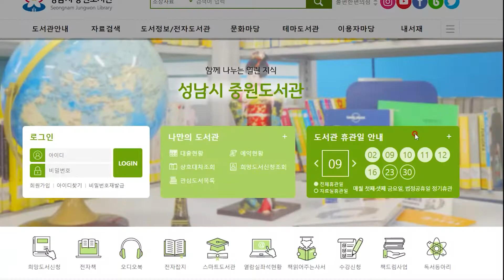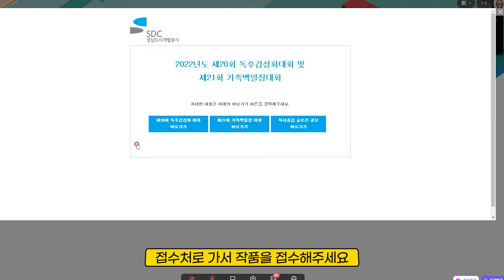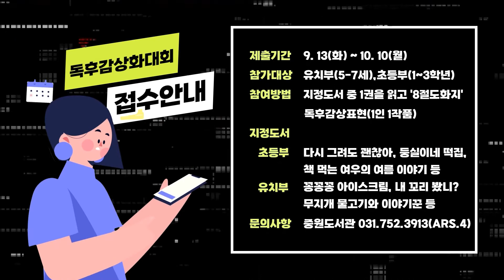성남시중원도서관 / 메타버스 / 독후감상화대회 참여 안내(홈페이지)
메타버스 플랫폼에서 개최하고 있는 제20회 독후감상화대회 참여안내 영상입니다.
행복을 읽고, 상상을 그리는 독후감상화 가상세계로 여러분을 초대합니다😊